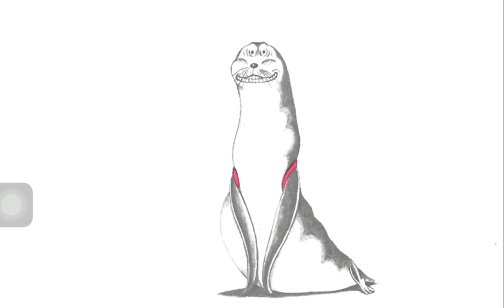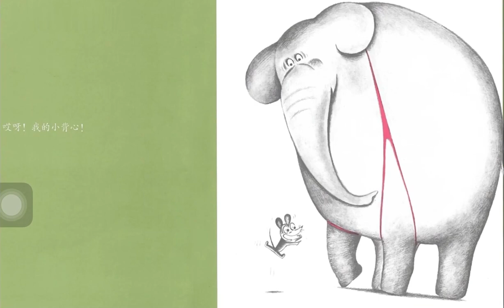《鼠小弟的背心》鼠小弟系列绘本故事 电子有声动画绘本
亲子共读是提高幼儿阅读兴趣的一种方式，也是快速提高阅读兴趣的一种有效手段。它是任何教育形式，都无法取代的成长陪伴。在共读中，父母可以与幼儿产生情感交流和生活互动，这将是增进亲子之间深厚感情的桥梁。亲子共读，必将会给孩子们的童年生活增添更丰富多彩的回忆。